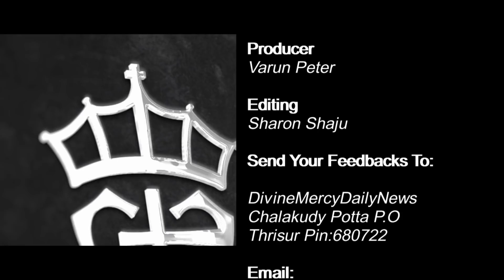Fr Dominic Valanmanal Powerful Talk | Destroy the power of evil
In this Episode Fr.Dominic Valanmanal talk about " Destroy the power of evil  "

Fr.Dominic Valanmanal is the founder and director of Marian Retreat Centre in Anakkara.Marian Retreat Centre is a Catholic Charismatic Spirituality Centre under the Syro–Malabar Diocese of Kanjirappally, Kerala, India and it is the official retreat centre of the Diocese. As an accomplishment of God’s plan, Marian Retreat Centre was established on 9thFebruary 2009, under the patronage of H.E Mar Mathew Arackal, Bishop of Kanjirappally diocese. Bishop appointed Rev. Fr. Dominic Valanmanal to start this spiritual centre at Anakkara. Rev. Fr. Dominic Valanmanal with the blessings of Bishop founded this centre and he is the director. It was his burning passion for the lost souls that paved way for the formation of this centre. Marian Retreat Centre was started in the land of TMTM Trust, which Rev. Fr. Joseph Thoonkuzhiyil had handed over to the dioceses.

Fr.Dominic Valanmanal lead KRUPABHISHEKAM a powerfull grace anointing retreats at Anakkara in every month and Powerful healing & deliverance during adoration